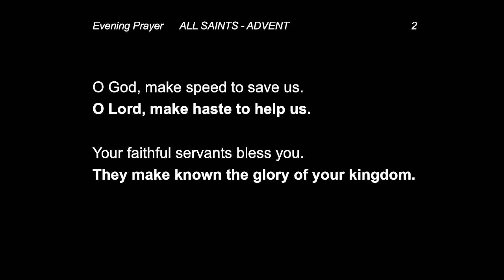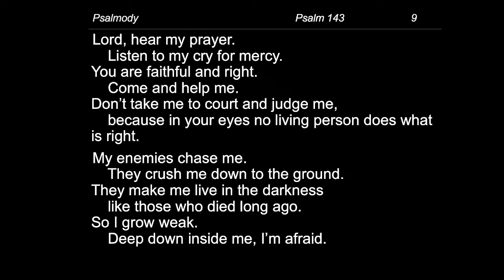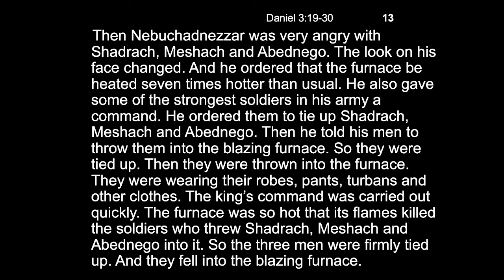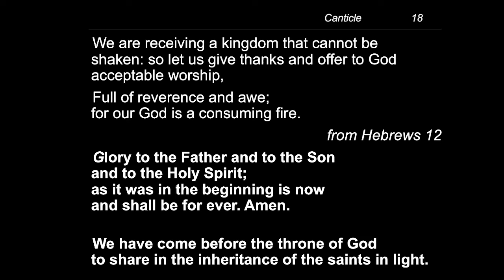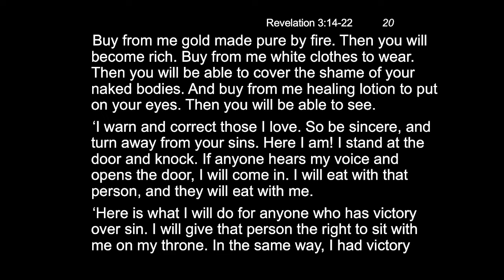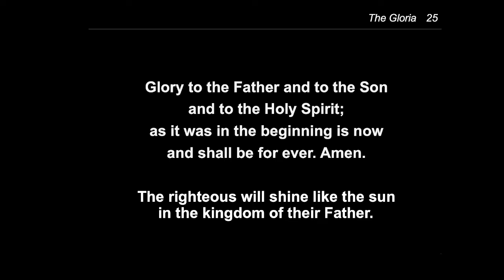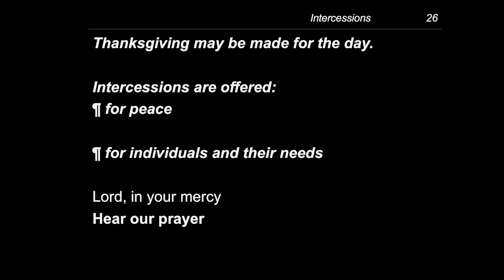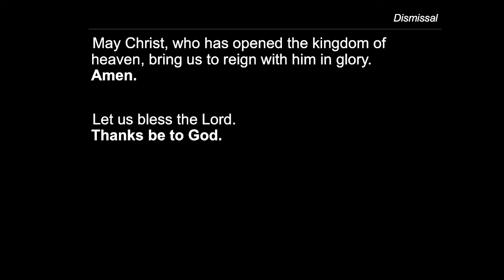evening prayer - Friday, 5 November 2021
Tonight’s Readings are:
Psalms 137, 138, 143
Daniel 3.19–end
Revelation 3.14–end